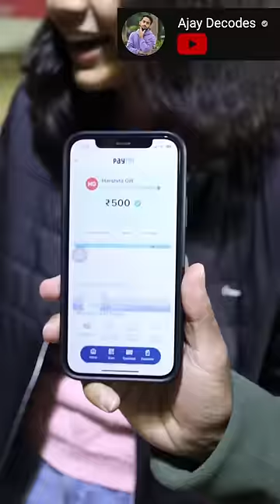Spending 1500 Rs in 1 Minute